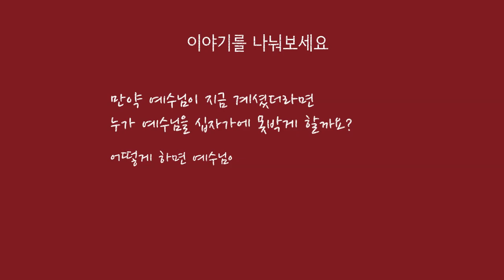십자가에 못박히신 예수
그 림 얼굴
목소리 요한, 애덕, 엘라